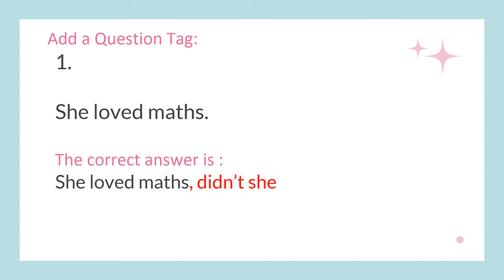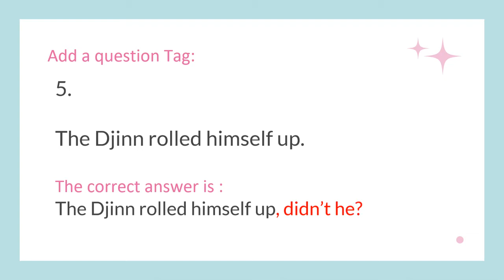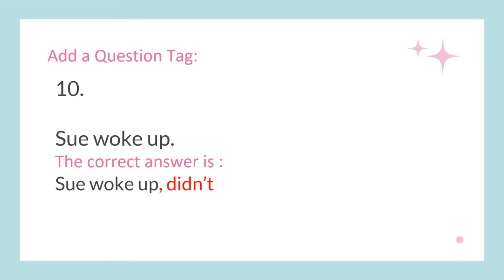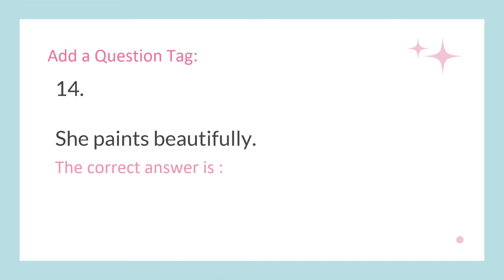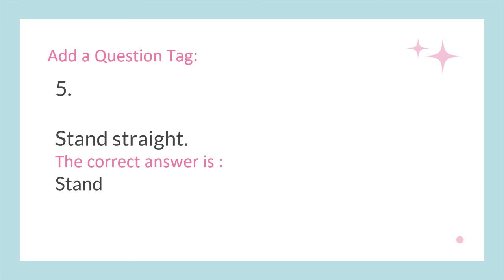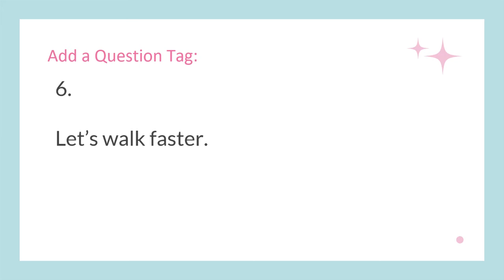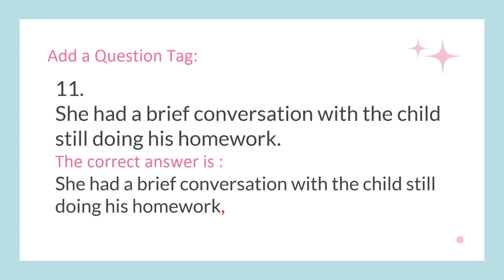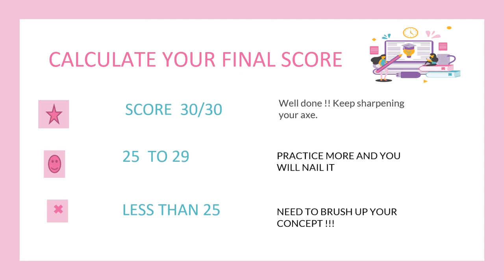Question Tags part - 1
Question tag is a short interrogative phrase, added after a statement. it is used to seek confirmation about what the speaker is saying. Question tag is made up of an auxiliary verb that matches the verb in the statement and the pronoun that matches the subject in the statement. if the statement is affirmative the the auxiliary verb will be negative and if the statement verb is negative, then the auxiliary verb will be positive.